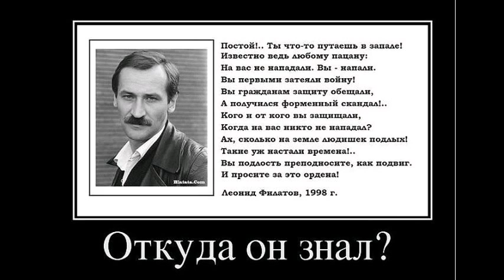LJ150129 127 mikle1 Он знал..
mikle1 Он знал.. Jan 29, 2015 18:29 Очень неприятно, что у заместителя Коломойского такая фамилия. Leave a comment Read comments 13